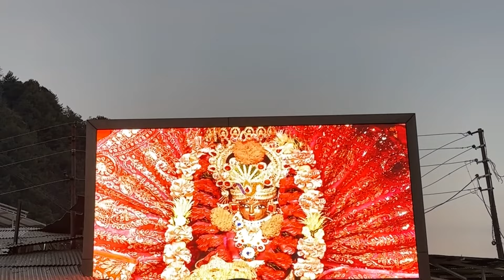MATA VAISHNODEVI TO BHAIRON BABA MANDIR DARSHAN BEFORE NAVRATRI | 2024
TRIP TO BHAIRO BABA MANDIR WITH BROTHERS JUST FEW DAYS BEFORE NAVRATRI 2024

If you're new to this channel, let me tell you we like to keep it real. :)

All the content and image on this channel belong to me and are protected under copyright law. Kindly Don't copy or reproduce content without prior explicit permission.
- ARYANLOHIAVLOGS

Challenges
daily vlogger
funny vlogs
family videos
travel vlogs
Prank
funny
Delhi ki garmi
haye garmi
Funny video on delhi ki garmi
train
intercitybus